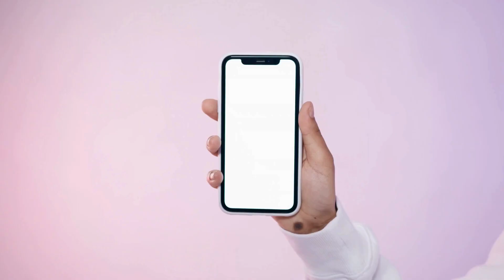Fresh Start - Budgeting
From the classroom to the bank, our 2024 interns are here to teach you all about budgeting for success. Watch their Fresh Start Finance video now to learn how to make your money work for you!